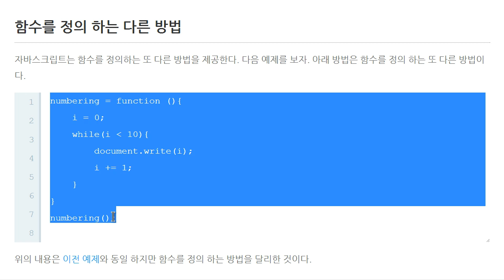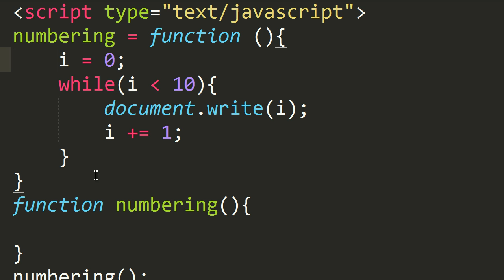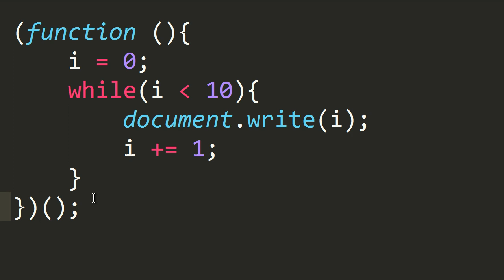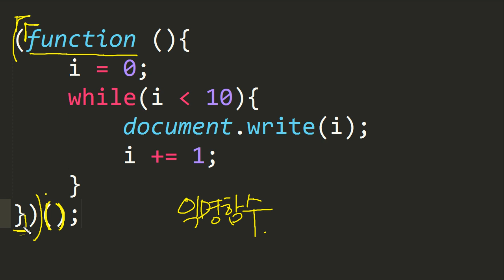JavaScript - 함수 (5/5) : 다양한 정의 방법